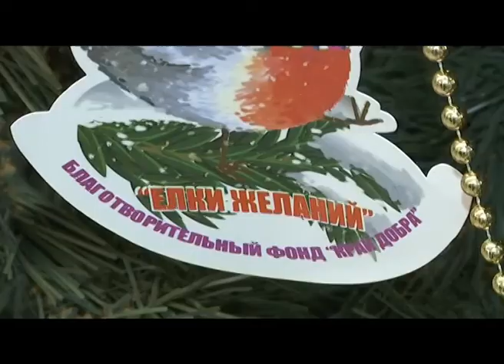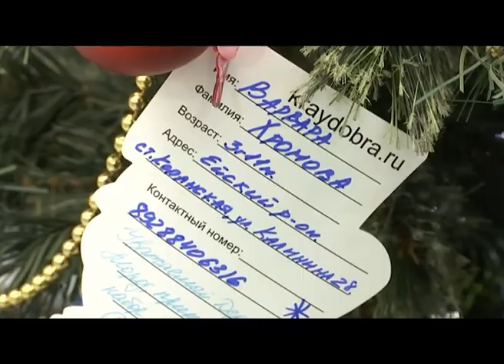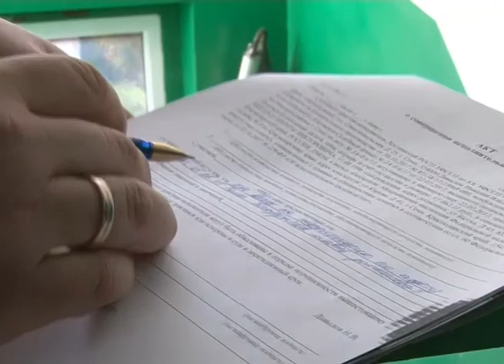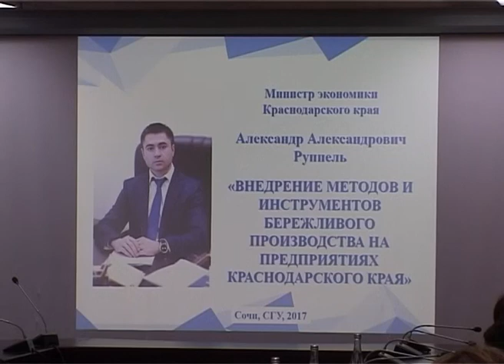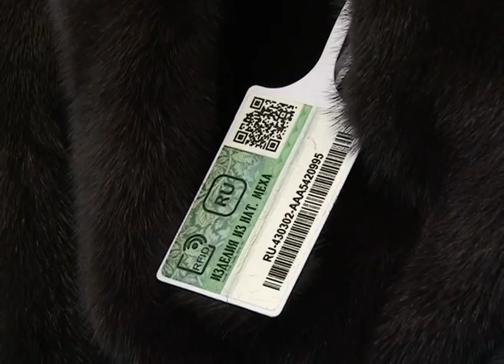Новости Сочи (Эфкате РЕН ТВ REN TV) Выпуск от 15.12.2017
Главные темы выпуска:

Без зимней резины в Красную поляну въезд заказан. Как город будет жить на каникулах- обсудили на заседании антитеррористической комиссии.

Не заплатил налоги до 1 декабря - жди встречи с судебными приставами. К должникам они сами придут в гости.

Километр свежего дорожного полотна. В совхозе «Россия» закончился долгожданный ремонт переулка Васильковый.

Сочинская молодёжь организовала фонд взаимопомощи. Об этом рассказали активисты «Молодой Гвардии» главе города.

Сочи. Новости.
Телеканал Эфкате.